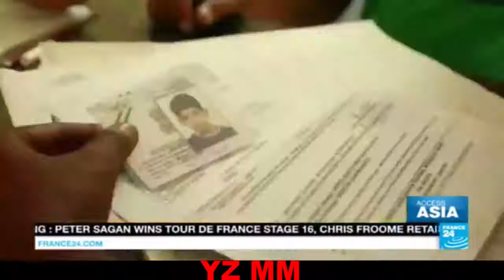Foreign Media on INDIA's Heaven Lakshadweep Island | Year 2017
Foreign Media on INDIA's Heaven Lakshadweep Island